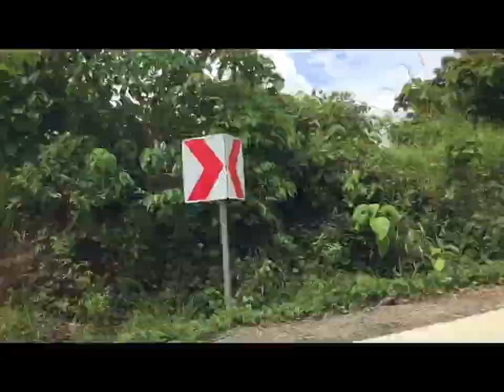Ang ganda ng view dito sa Alicia, Bohol 🏔